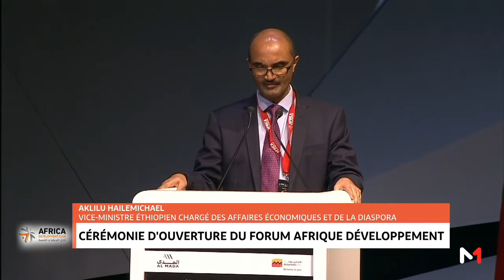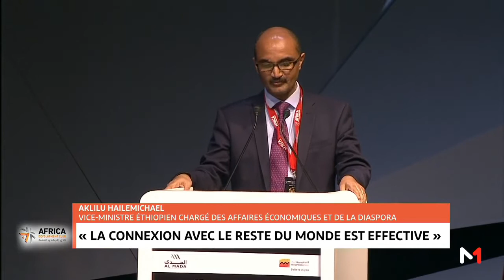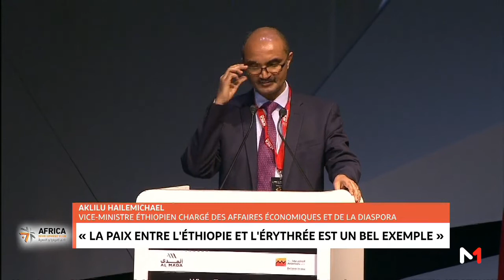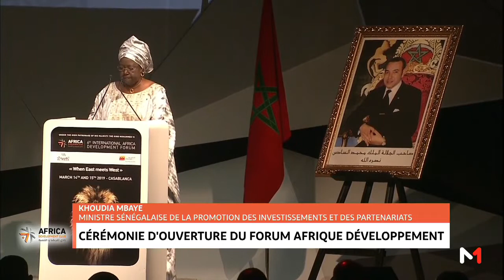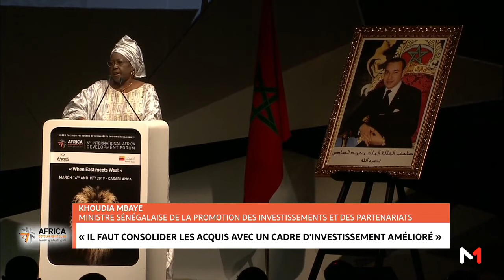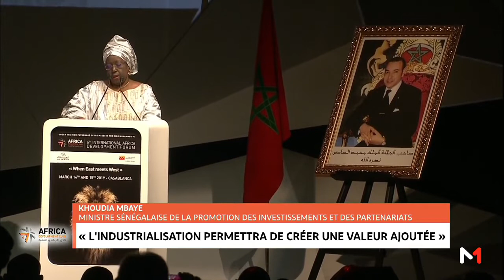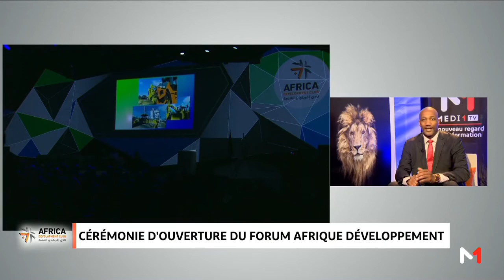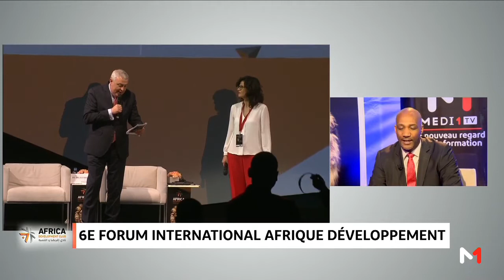Couverture spéciale .. Forum International Afrique Développement , "Quand l'est rencontre l'ouest"--